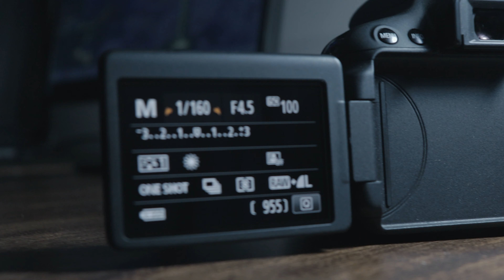CANON T5i: VALE A PENA EM 2021?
Será que ainda vale a pena comprar uma Canon T5i em 2021? Eu sonhei em comprar essa câmera por muito tempo, mas por falta de grana não consegui, nesse vídeo eu falo quais os pontos positivos e negativos desse equipamento e pra quem eu acho que ele é indicado.
Deixa aqui nos comentários se você tem essa câmera, se você quer comprar uma.

Links dos equipamentos que eu uso e recomendo:

Microfone Boya MM1
Microfone Lapela Boya M1
Leds RGB Ulanzi
Cartão de memória
Velcros para organizar Cabos
Flash Triopo TR-950
Rádio Flash Godox CT-16